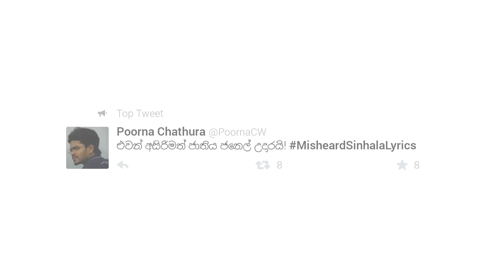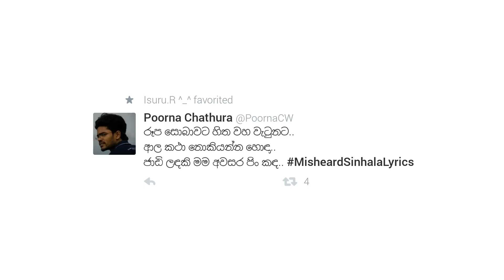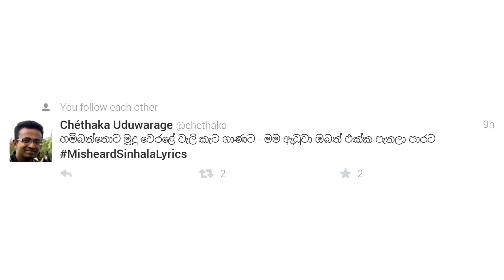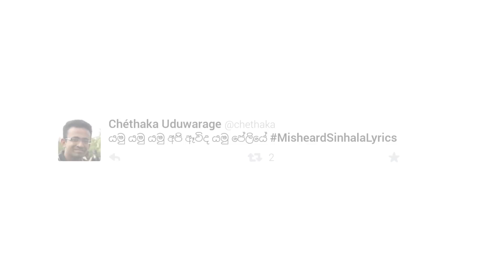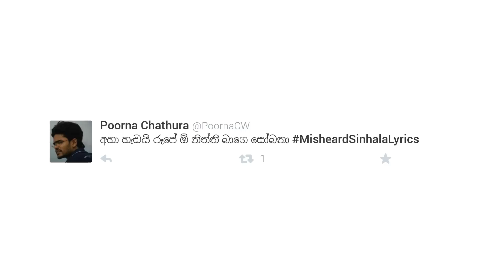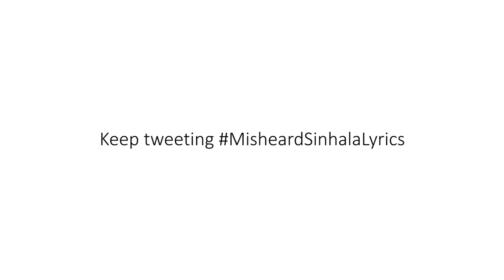වැරදියට ඇහෙන සිංහල සින්දු - Misheard Sinhala Lyrics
A crowd-sourced video done using the tweets of the hashtag MisheardSinhalaLyrics.